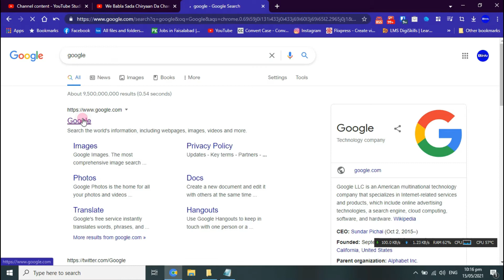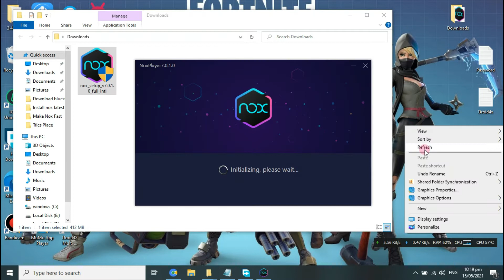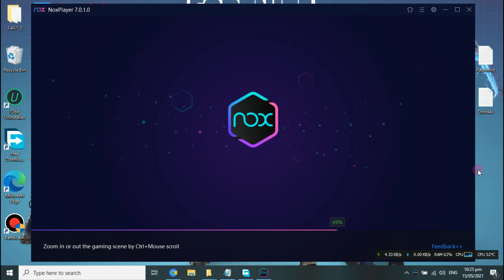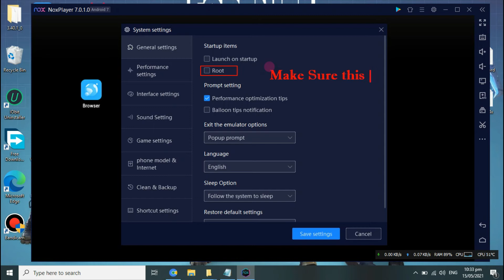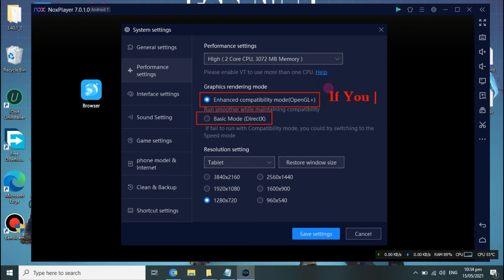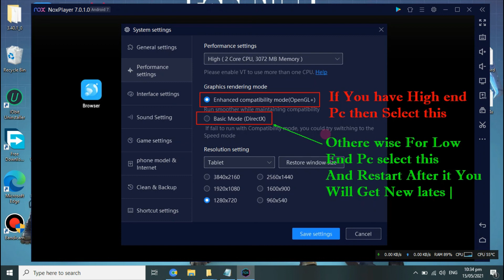How to Download and install latest version of Nox Android Emulator in 2021✅For Beginners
Hi Everyone How are you if you are in  this video we will cover for you how you can
Downlaod and install Nox Android Emulator.Remember Dowloading is Quite Simple You
Can Download it from official site of Nox app Player But Installation matter a lot
during installation of Nox App player You should be careful and watch the important
Settings we have done in video because they are necassary many of viewrs sometime
complain of rrunninfg problem of emualtors after installation so if you follow this
guide this will help You a lot and if you are a new one to Nox Android Emualtor then

You may have have questin if You are new that what is Nox?Nox App Player for PC is
a free Android emulator that allows its users to run Android apps and play games on their
computers. NoxPlayer comprises full  optimization and, amongst the many features
this Android emulator offers, a smooth gaming experience stands out as well as its
keyword mapping capabilities.Nox Android emulator is fully compatible with the most
frequently downloaded mobile games.Some of theses are notable cases in point:
Lineage II: Revolution, PlayerUnknown's Battlegrounds, Vainglory, Fortnite Mobile
and Hearthstone. Games for the Android OS will be supported on this device.

If You🖕 Found🔎 This Video Valuable,give🤲 It A Like👍.If You🖕 Know Someone Who Needs To See👀 It,share It.Leave A Comment Bellow With Your👈 Thoughts💭.